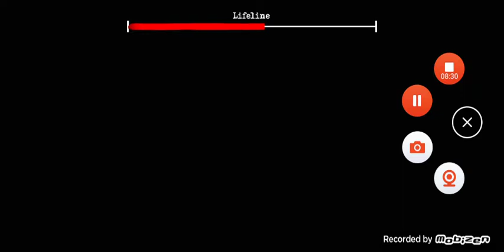The twins odc 15 *nowa* *aktualizacja*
Jest 4 przeciwników granny grandpa bob i ten chudy!